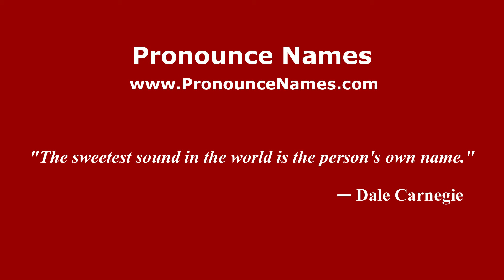How to pronounce Fabián Bonhoff (Spanish/Argentina) - PronounceNames.com